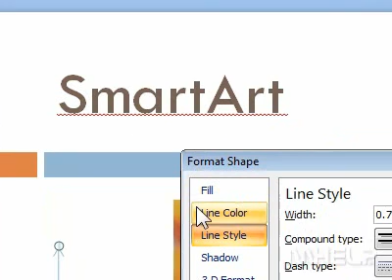How to change the color of a line in a presentation